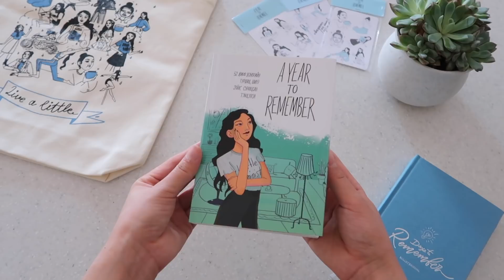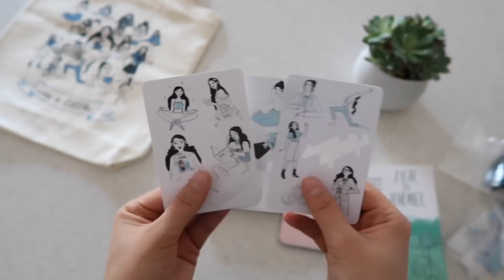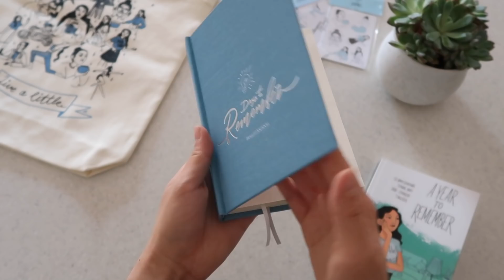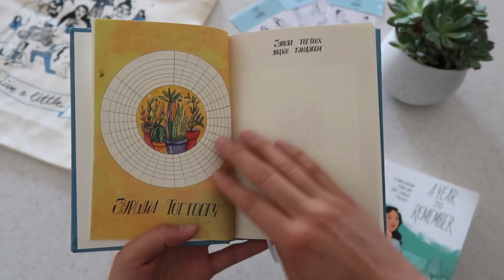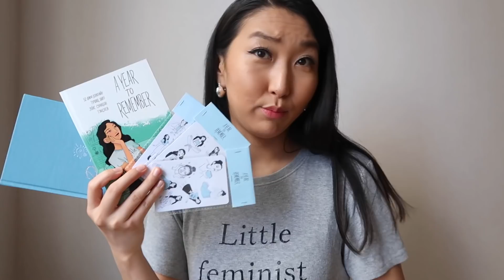МИНИЙ МЕРЧ БҮТЭЭГДЭХҮҮНҮҮДИЙН ТАНИЛЦУУЛГА - АНХНЫ GIVEAWAY 🎁 /CLOSED/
2. Видеонд like дараарай.
3. Өөрийнхөө инстаграм нэрийг коммент хэсэгт бичээрэй.
4. Намайг инстаграм дээр follow хийгээрэй @ulakhulan

3 ялагчаа бүгдээрээ 11 сарын 16 буюу Даваа гарагт орой 20 цагаас Инстаграмын @ulakhulan хаяг дээр лайв хийж тодруулцгаая 🎁

Эдгээр холбоосоор орж намайг өөр сошиал хаягууд дээр олоорой.